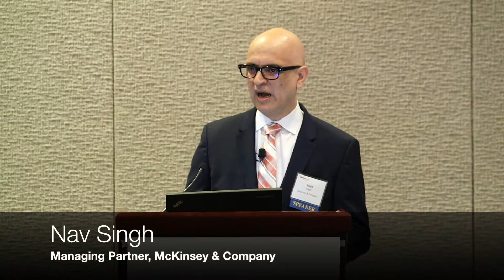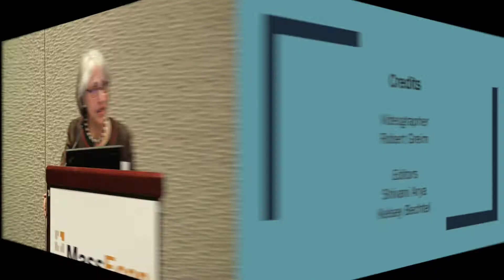Introduction to Program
Susan Houston, Executive Director of MassEcon welcomes over 100 business and government leaders to MassEcon's 2018 Annual Conference, with featured speaker Nav Singh from McKinsey & Company.